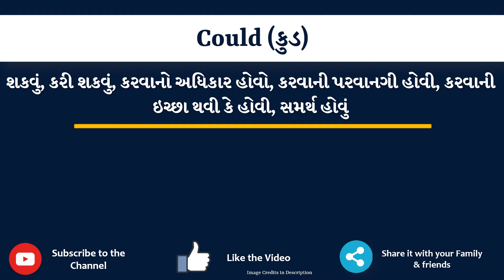Could Meaning in Gujarati | Could નો અર્થ શું છે | Could in Gujarati Dictionary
આ વિડિયો માં તમે Could નો Gujarati માં અર્થ સમજશો અને એની સાથે Could નું pronunciation પણ શિખશો. એટ્લે કે તમે Could ના meaning ની સાથે સાથે એ પણ શિખશો કે Could ને કેવી રીતે બોલાય, Could ને બોલવાની સાચી રીત કઈ છે.

તો બસ એક મિનટ માં શીખો Could શબ્દ ને.

Could ના આ examples થી સમજીએ

He could not hide his displeasure.

Could you come and see me tomorrow?